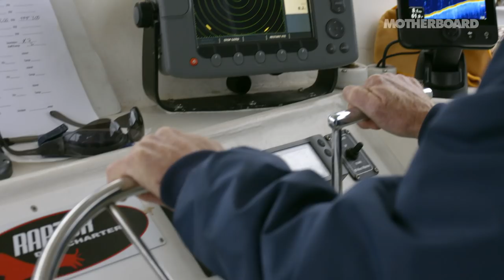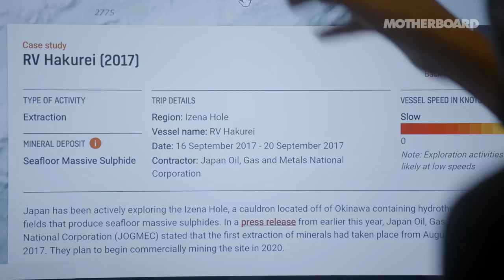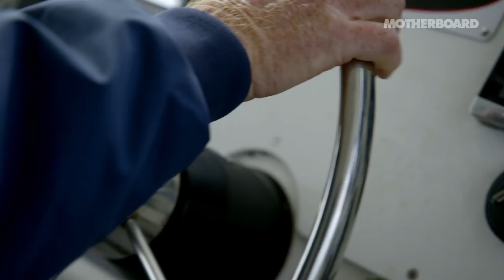Douglas McCauley Protects the Oceans with Big Data: Humans of the Year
Douglas McCauley is a Santa Barbara-based marine scientist who is looking to technology for new ways to take on some of the ocean's biggest challenges. Along with his colleagues at the Benioff Ocean Initiative (BOI)—a UCSB-based collaboration between marine biologists, tech innovators, and citizen scientists—McCauley has helped develop numerous platforms to monitor threats to marine ecosystems.